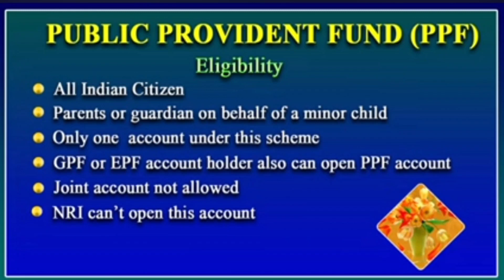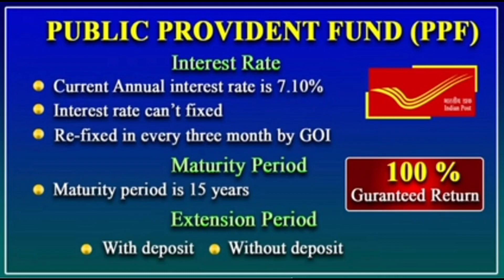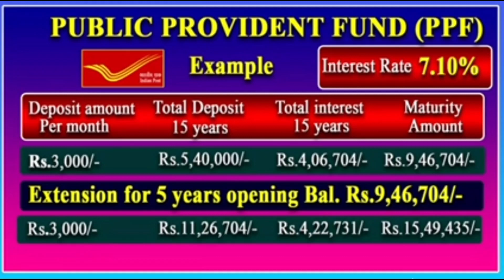ரூ.100 வைத்து ரூ.16,00,000 லட்சம் சம்பாதிப்பது எப்படி? மத்திய அரசின் செம்ம ஐடியா!!!!!!!